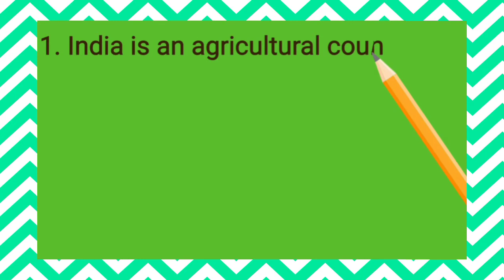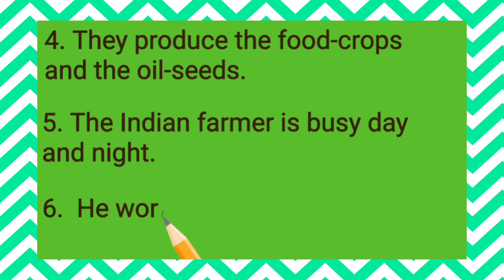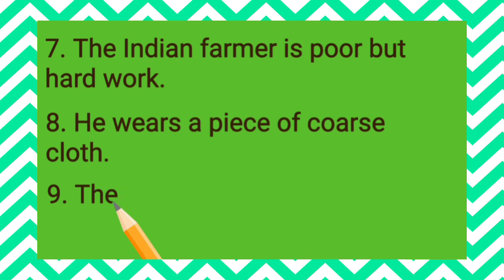An Indian Farmer 10 Lines best Essay | Essay Home | Indianfarmer 2021